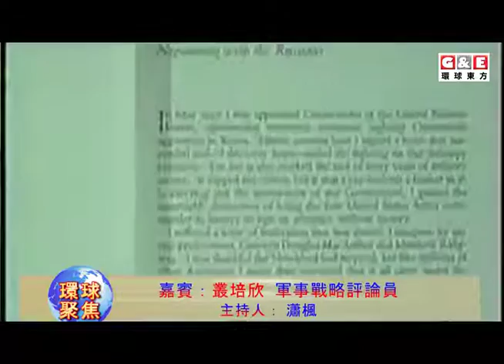抗美援朝-長津湖之戰（2）丨環球聚焦 環球東方